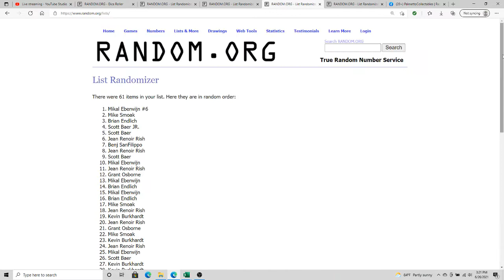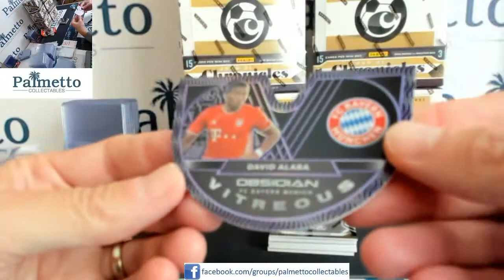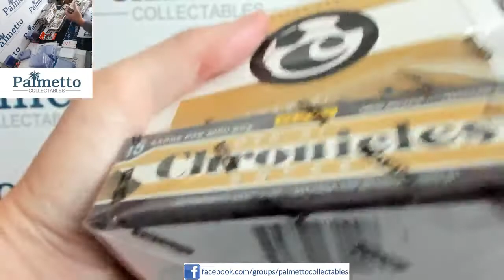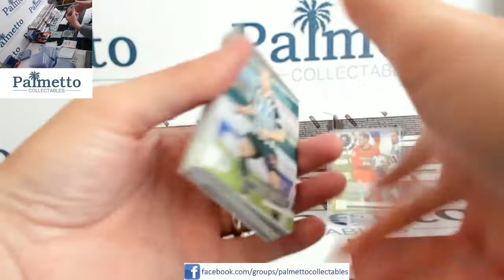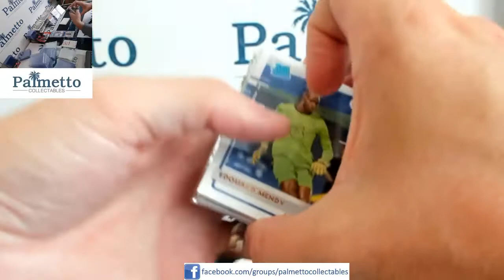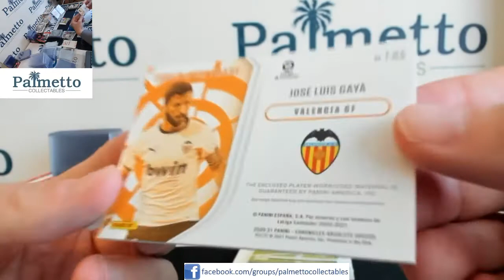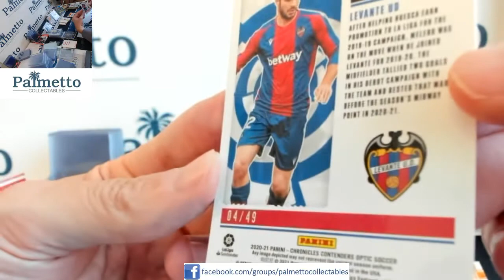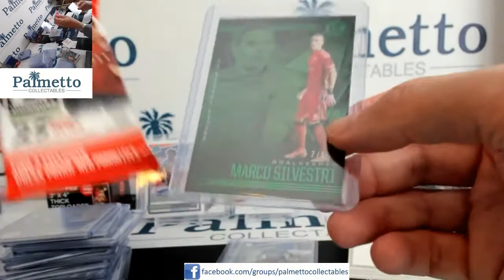20-21 CHRONICLES SOCCER 4BOX PYT #4 & OBSIDIAN FILLER#5